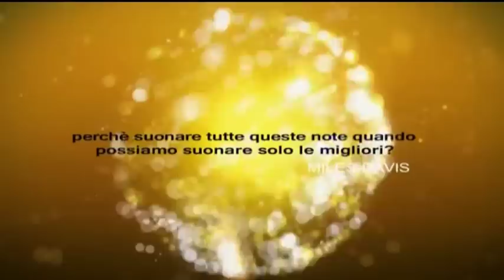Music on the Road - PUNTATA 1 - Letifica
Benvenuti nel progamma televisivo più innovativo dedicato alla scena emergente musicale!
Se vuoi promuovere la tua musica, vieni a trovarci su